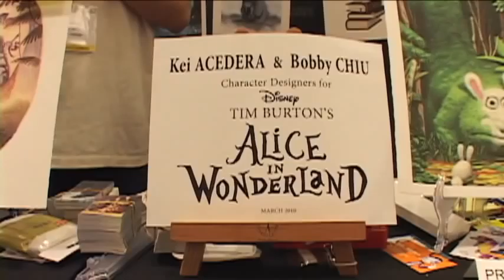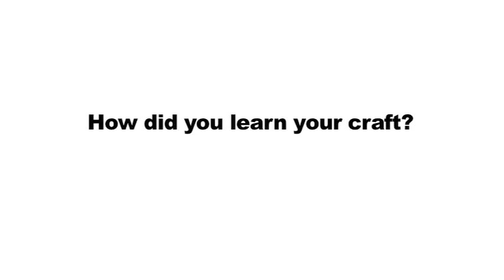indieanimator.com On-Location: @CTN ANIMATION EXPO - Bobby Chiu- Artist - IMAGINISM STUDIOS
indieanimator.com on-location interviewing Artist Bobby Chiu of IMAGINISM STUDIOS at the First Annual CTN ANIMATION EXPO in Burbank, California.